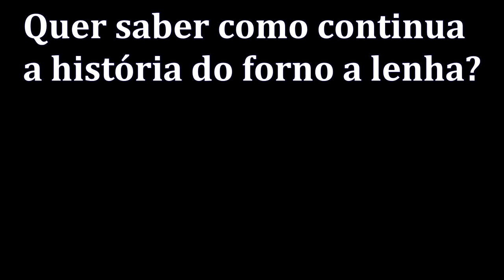COMO O CARLO INVESTE EM TERRENOS - PARTE 2 - CARLO RENZI | RAFAEL JANTSCH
| Aprenda Estratégia Incrível Para Investir Em Imóveis Com SEGURANÇA! Método Investidor Completo

E aí, tudo certo?
No vídeo de hoje eu tenho o prazer de trazer a segunda parte da entrevista com o investidor Carlo Renzi do canal CR2 Multimercado.
Fiz questão de trazer o Carlo para uma conversa, pois ele está começando sua primeira incorporação. E eu busquei entender um pouco mais de como será esse negócio.
Além disso, o Carlo é investidor imobiliário a mais de 19 anos quando comprou seu primeiro imóvel em 2001 e busque conversar com ele sobre os negócios que ele já fez.
Então, se você tiver interesse em aprender um pouco com as experiências de vida e negócio deste investidor, basta assistir ao vídeo.
Por fim, preciso dizer que este é a 2° parte desta entrevista. Se você ainda não viu a parte 1, sugiro que clique no link abaixo para ver primeiro. Aí depois volta aqui para ver a Parte 2.

Forte abraço,
Rafael Jantsch